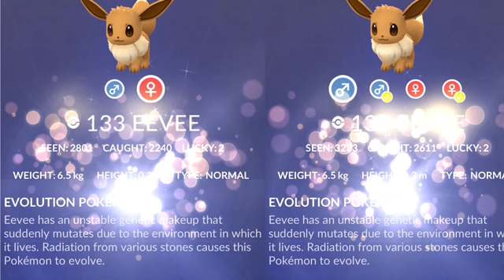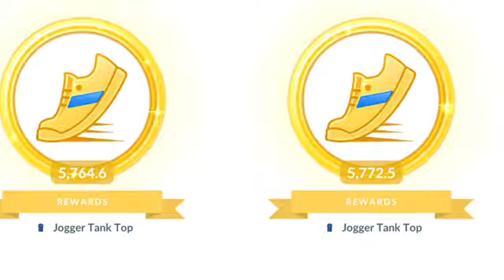Resultado do 1º dia do Community Day do Eevee - Pokémon GO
Resumo:
Account: BayHarborD

Total de XP: 213.295 XP
Total Stardust: 293.313 Stardust
Total Eevees vistos: 432 vistos
Total Eevees capturados: 371 capturados
Total Pokémon Capturados: 561
Total de Eevees Shiny: 17 Eevees Shiny
Porcentagem Shiny: 3,94%
Total de KM percorrido: 7,9km
Total Eevee Candy: 1497 Candy